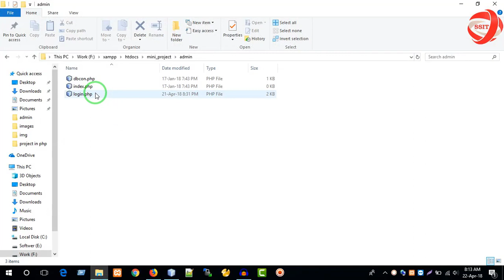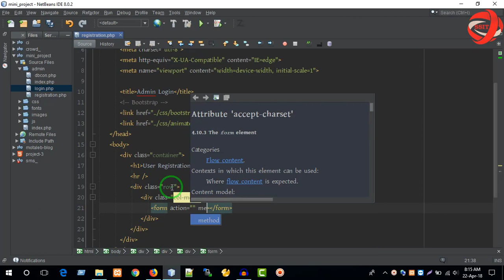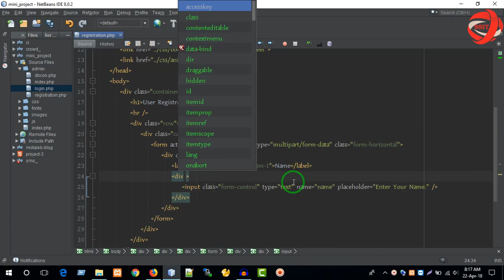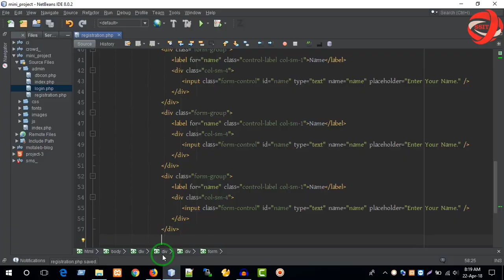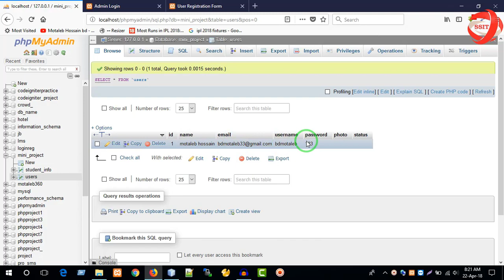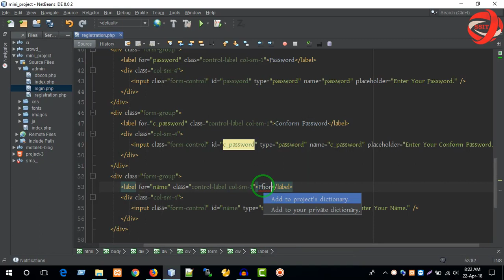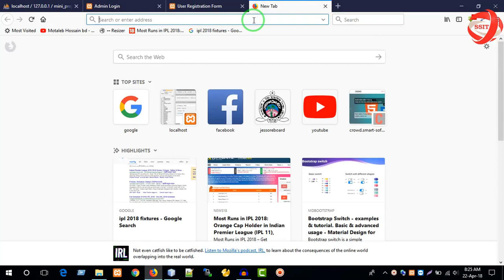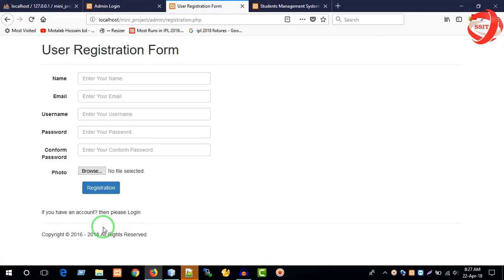Project in PHP in Bangla Part 5 : Design User Registration Form